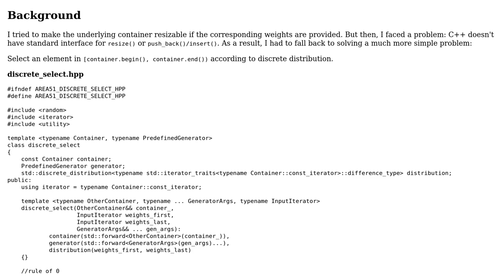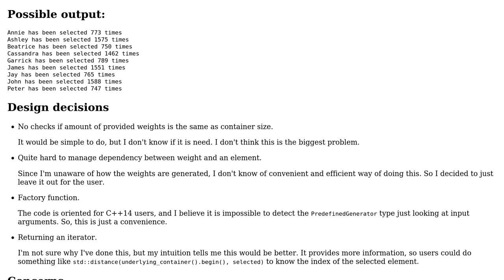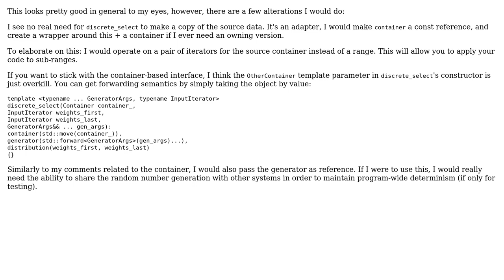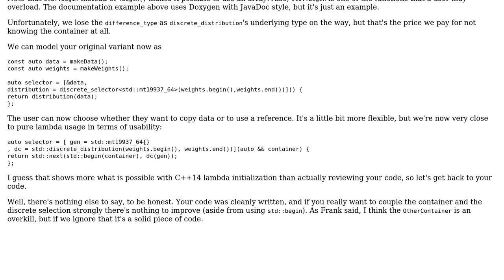Code Review: Discrete selector (2 Solutions!!)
Code Review: Discrete selector

With thanks & praise to God, and with thanks to the many people who have made this project possible! | Content (except music & images) licensed under CC BY-SA | Music | Images & others | With thanks to user Zeta user Jamal user Incomputable and the Stack Exchange Network Trademarks are property of their respective owners. You are responsible for your own actions.